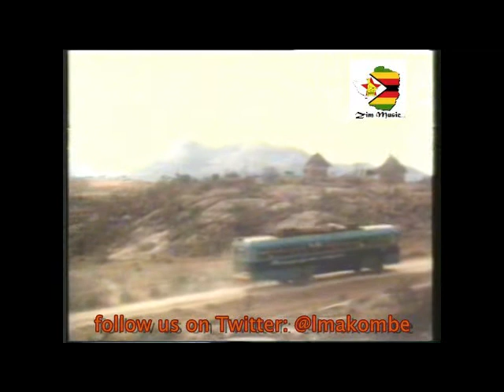Mudzimu matirasa / Titungamireiwo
Possibly one of the best/most artistic videos to come out of Zim in the 90s